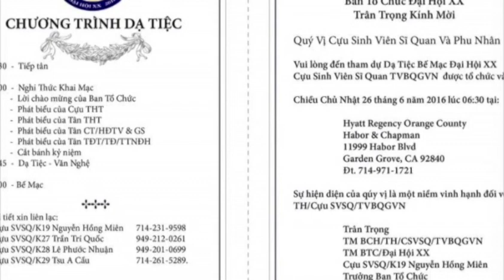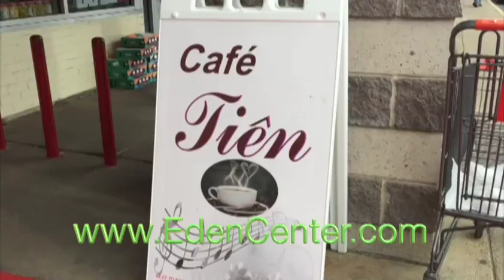BTHTD-Sun-Jun05-2016-P2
This video is about BTHTD-Sun-Jun05-2016-P2